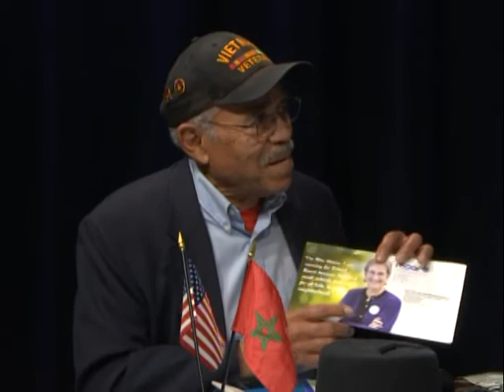Bruce talks about the Black Community in Portland Oregon.